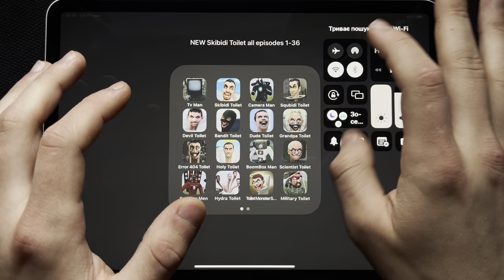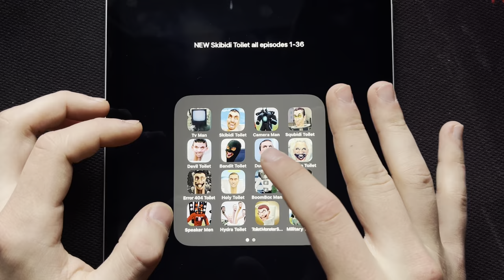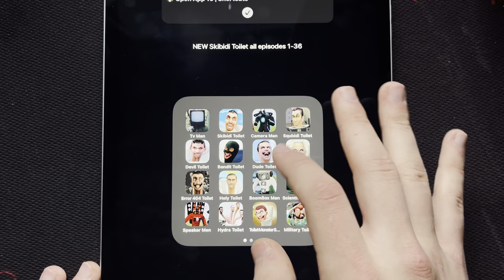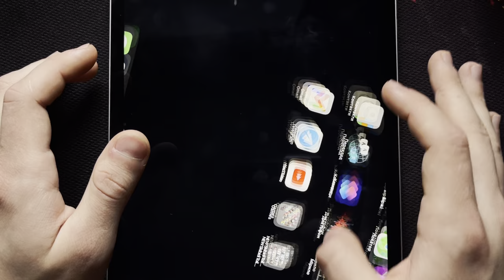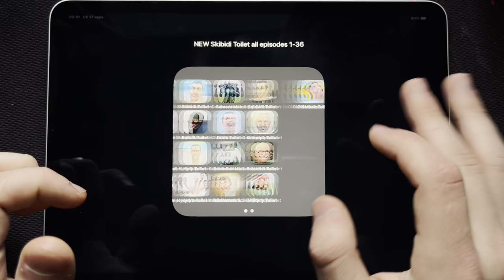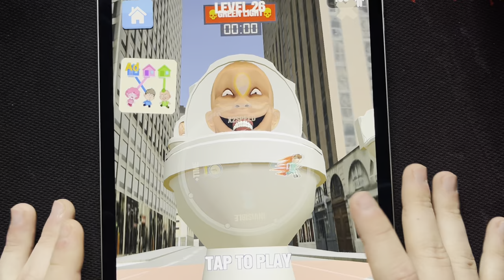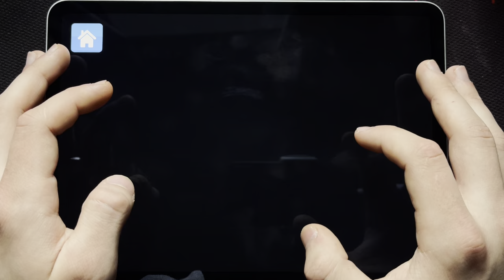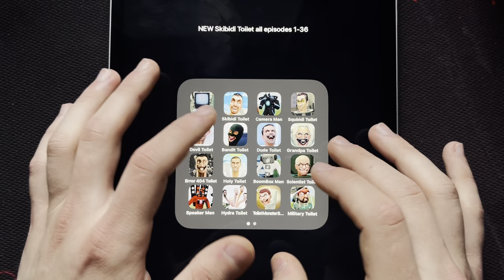New Skibidi Toilet all episodes and SEASONS 1-39 - Tv Man,Cameraman Boss,Speakerman Boss - Part 12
New Skibidi Toilet all episodes and SEASONS 1-39 - Cameraman Boss,Tv Man,Speakerman Boss - Part 12

Credit to @DaFuqBoom Skibidi Toilet idea!